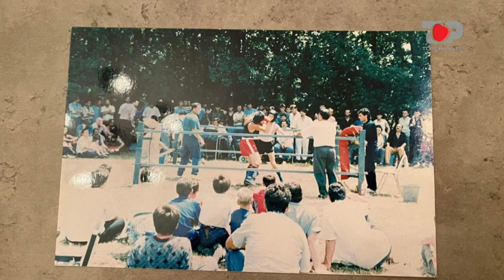Frymëzuese; Xhaferri mban e emrin e xhaxhait të vrarë në luftën e Kosovës - Përputhen, 17Shkurt 2022